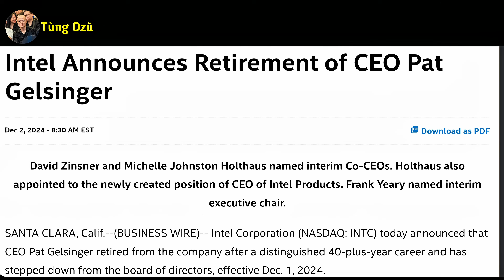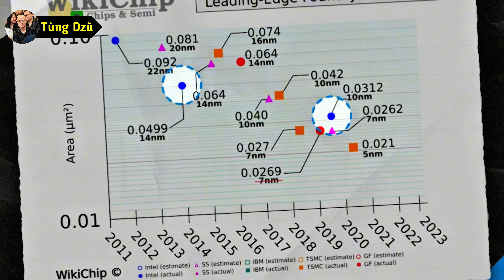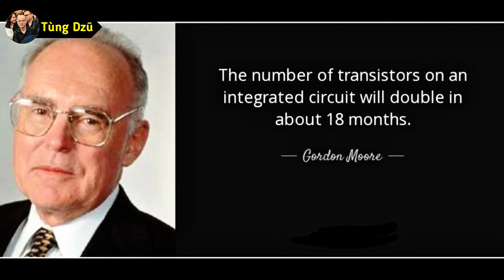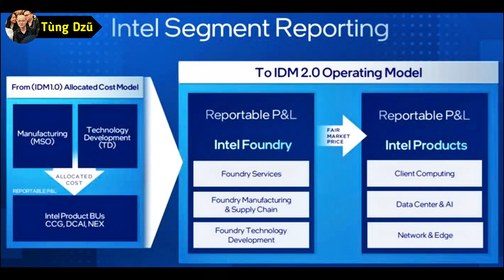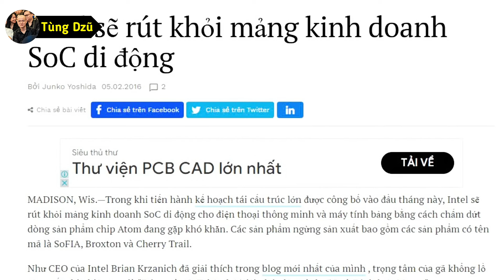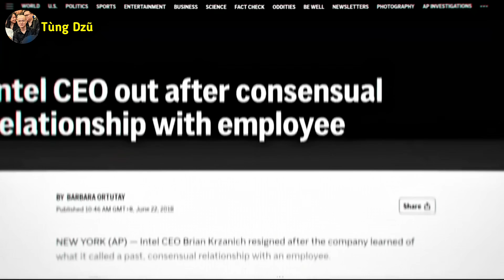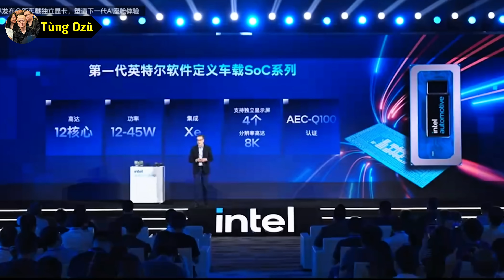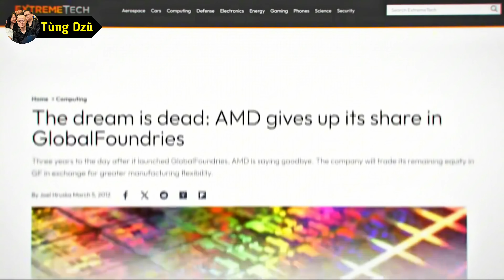Intel Sụp Đổ! Ai Mới Là Kẻ Đáng Trách Nhất?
💥 Intel từng là bá chủ ngành bán dẫn, nhưng giờ đây họ đang lâm vào khủng hoảng nghiêm trọng. Ai mới là kẻ đáng trách nhất? Trong video này, chúng ta sẽ giải mã sự sụp đổ của Intel, những sai lầm chí mạng của các đời CEO, và cách họ để AMD, NVIDIA, TSMC vượt mặt. Liệu Intel có thể lật ngược thế cờ hay đã hết cơ hội?

📌 Nội dung chính:
⏳ Intel từ đỉnh cao đến khủng hoảng
⏳ Sai lầm chiến lược của các đời CEO
⏳ Vì sao TSMC và AMD bỏ xa Intel?
⏳ Liệu Intel có cơ hội trở lại?

🔥 Cùng khám phá câu chuyện đầy drama này ngay bây giờ!

© Copyright by Tùng Dzũ ☞ Do not Reup